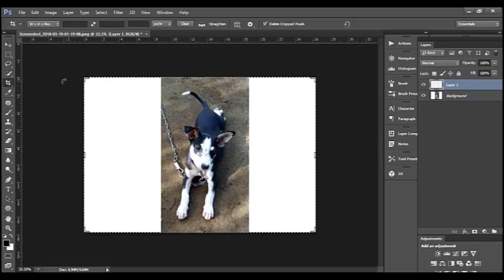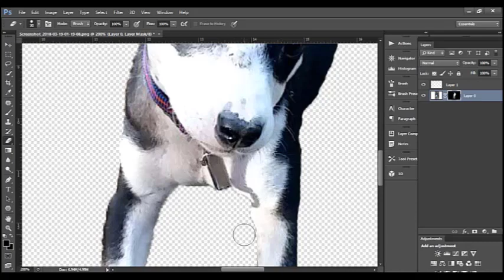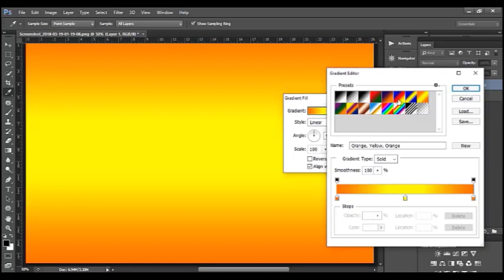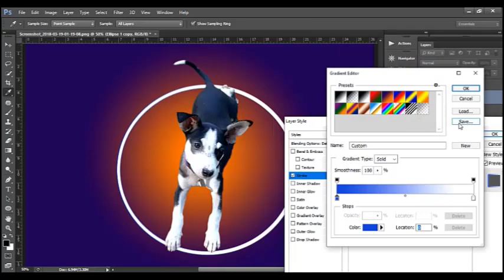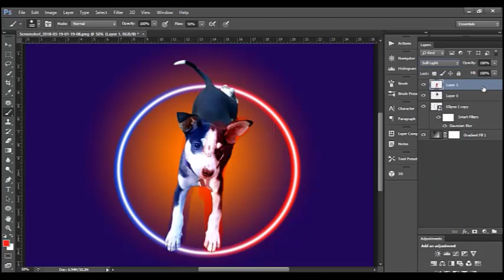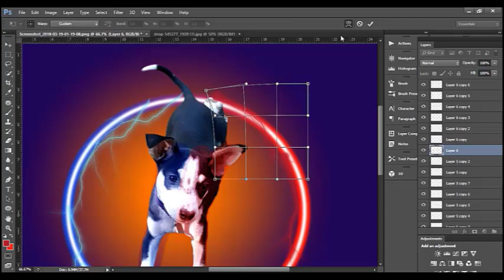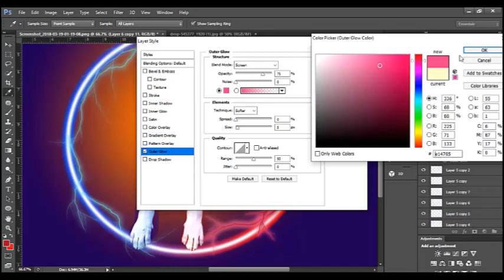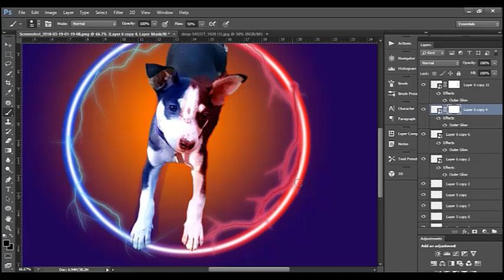PHOTOSHOP EDITING - NEON GLOW EFFECTS LOVELY